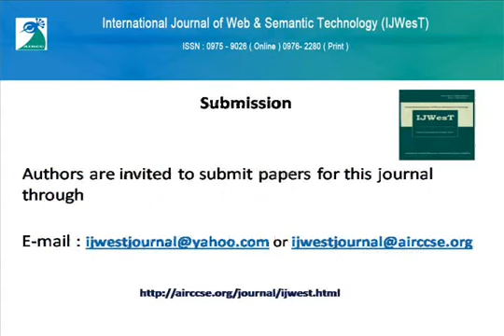International Journal of Web & Semantic Technology IJWesT